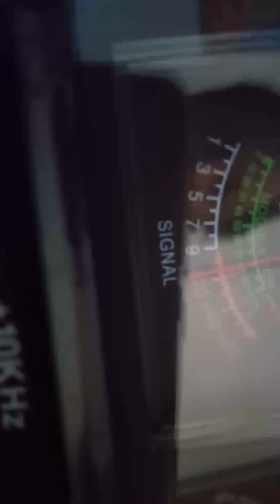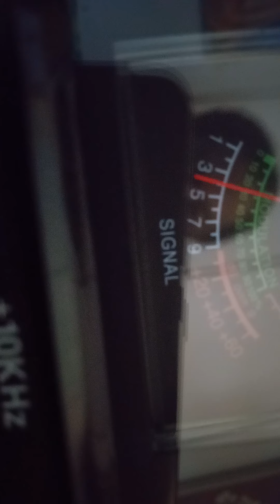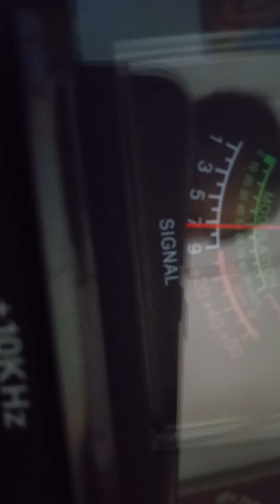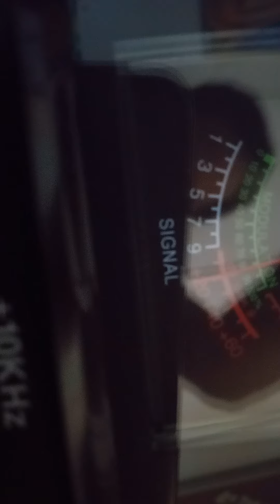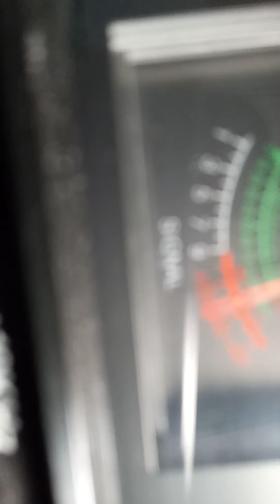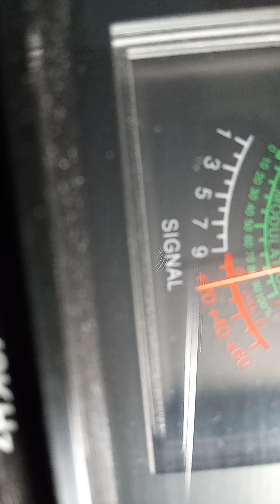trinitron9 747IN.64TN.SixPacTN.799IL.WildChild MS.DavyCrockett IL944KY.ChickenMan.999.Ch28 1:49 pm🍞🌊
555 NY 148 NY others in the mix.🌀Nail Driver MS.& others.